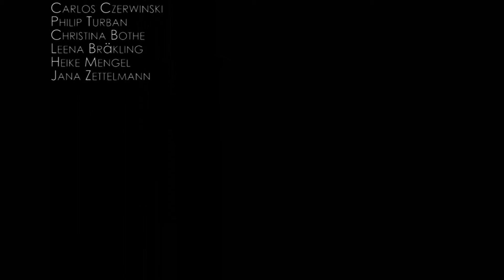Interview 8. BNOF Reichsgraf von Plettenberg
Firma: Reichsgraf von Plettenberg
Veranstaltung: 8. Berlin's Night of Fashion
Veranstalter: After NetWork